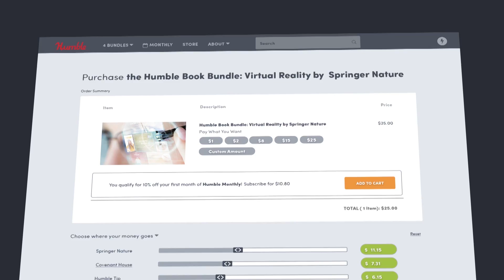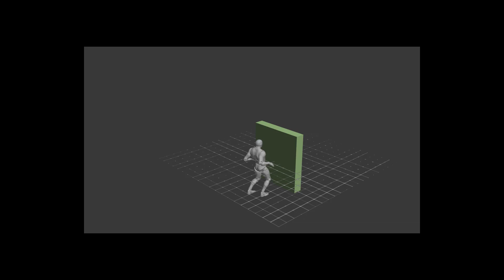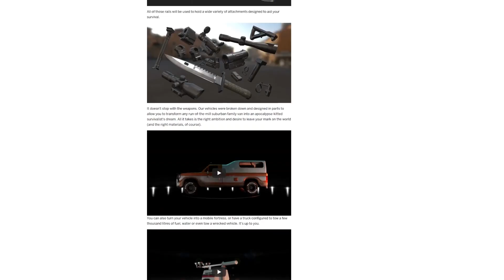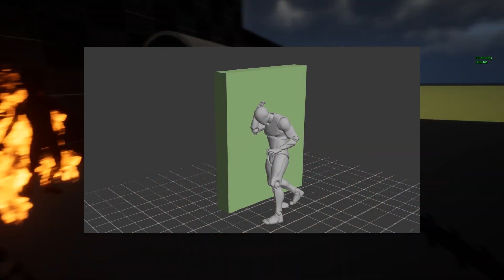Dead Matter - New Dev Blog Info (New Guns, Zombies & More)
SOCIALS